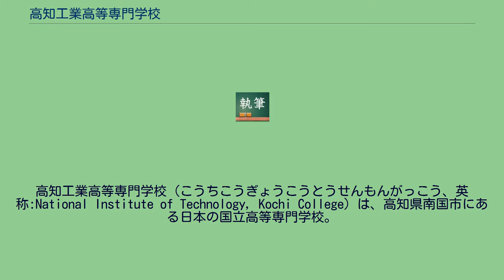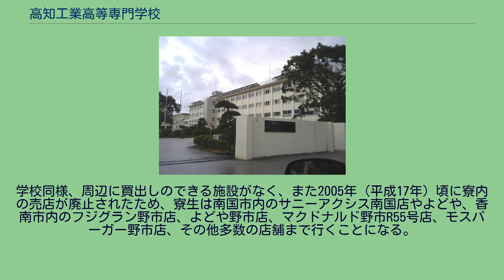高知工業高等専門学校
高知工業高等専門学校（こうちこうぎょうこうとうせんもんがっこう、英称:National Institute of Technology, Kochi College）は、高知県南国市にある日本の国立高等専門学校。
1963年（昭和38年）に設置された。
全国の高専の中で私立として開校し、その後国立に編入されたのは高知工業高等専門学校だけである。
略称は高知高専。
平成27年度（2015年度）より全寮制を廃止。
希望者は1年生は原則、2年生からは選考により入寮できる。
本科3年以上はバイク通学（原付及び小型のみ）ができる。
本科3年の夏休み以降は自動車運転免許を取得可（ただし、本科学生の通学は認められていない）。
また、普通自動二輪車（中型）免許は5年次以降で取得可能である。
全寮制の廃止と同時に高知大学朝倉キャンパス発のスクールバスの運行が開始された。
1-3年生は高等学校の生徒と同じ扱いであるが、学生手帳は存在せず、携行品は1枚物の学生証のみ、規定などが詳しく記されている「学生便覧」については携行を前提としない冊子としている。
本科1-3年の学生は男子学生の場合、冬は学ラン、他は合服。
学ランの襟の部分には校章と科章 (M, E, C, Z) がある。
女子学生の場合はブレザーでネクタイかリボンを着ける。
ネクタイ、リボンは特に指定はない。
本科4、5年及び専攻科学生は制服についての規定はない。
平成28年度（2016年度）からのソーシャルデザイン工学科生は男女共にブレザーに変更され、学内のすべての学生がSD科生になるまでは学ランとブレザーが共存することになった。
平成30年度（2018年度）より、本科3年までソーシャルデザイン工学科生となったため、留年した学生を除き全ての本科生の制服がブレザーとなった。
高専祭（文化祭）と体育祭が隔年で行われていたが、平成19年度（2007年度）は高専祭と体育祭が1つの行事として3日間連続（1日目は体育祭、2・3日目は高専祭）で行われた。
現在は体育祭は廃止されており、クラスマッチという形で高専祭より少し前に二日間行われ、高専祭が毎年開催されるようになっている。
また、高専祭は星瞬祭（せいしゅんさい）に名を変えている。
高知市の中心部から遠い（距離にして約20km、はりまや橋バス停からは空港連絡バスで35分、運賃は700円）ため、高専祭や体育祭の開催日には高知駅前からはりまや橋経由で無料送迎バスが運行される。
また、毎年四国5高専6キャンパス（高知、阿南、香川（高松、詫間）、新居浜、弓削商船）で総合文化祭が行われる。
そのほか、クラスマッチや、寮でのイベントが存在する。
2学期制を採用しているため、定期テストは前期中間・前期末・後期中間・学年末の年4回実施される。
ただし、専攻科は年2回。
元高知学園系列である。
学校中に無線LANが張り巡らされている。
高知高専の学生のために設置された学寮で、読み方は「せっせいりょう」。
寮は学校敷地内には無く、道路を挟んだところにあり、運動場の向かいに位置するため、校舎からは若干離れている。
建物は1-6号館および教養棟（集会などに使われる）、風呂場、食堂、ゴミ捨て場によって構成されており、すべての施設をひとまとめにして切正寮と呼ばれている。
近年まで建築当初のままだったので破損箇所などが目立ったが、耐震工事に伴う改築で4号館を筆頭に順次リフォームされている。
またその際にエアコンの取り付け工事も行われている。
建物内にはそれぞれ、キッチンや冷蔵庫、テレビなどが設置されている補食室がある。
飲料、アイス、パンの自販機や公衆電話が設置されている。
学校同様、周辺に買出しのできる施設がなく、また2005年（平成17年）頃に寮内の売店が廃止されたため、寮生は南国市内のサニーアクシス南国店やよどや、香南市内のフジグラン野市店、よどや野市店、マクドナルド野市R55号店、モスバーガー野市店、その他多数の店舗まで行くことになる。
どの店舗も、距離にしておよそ3km以上はなれている。